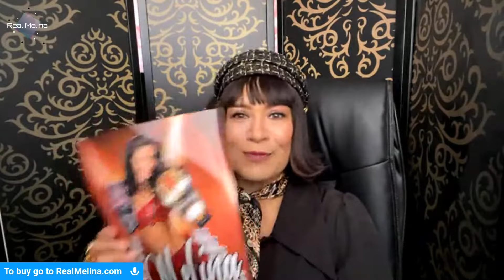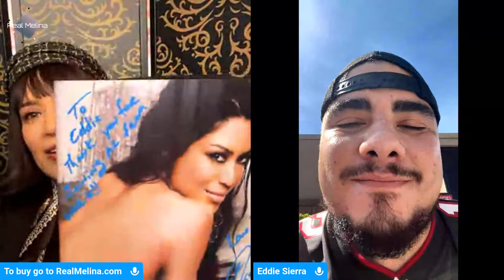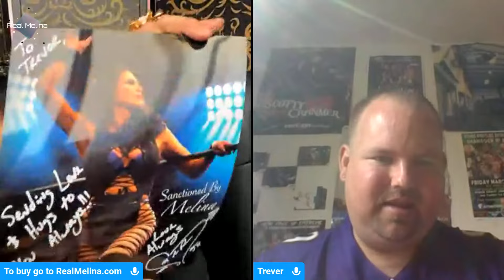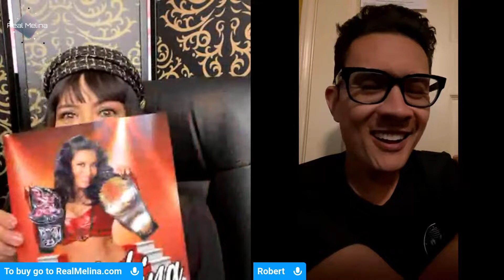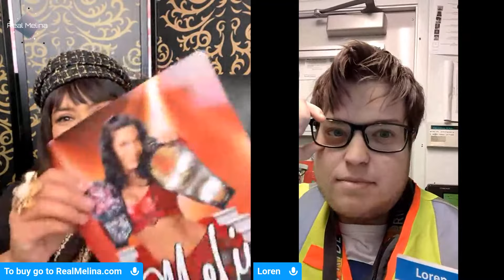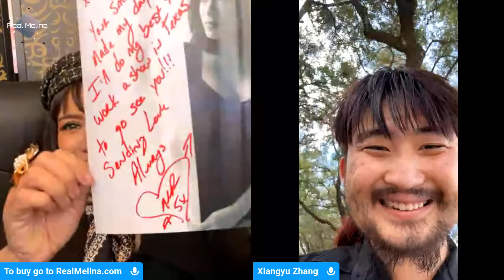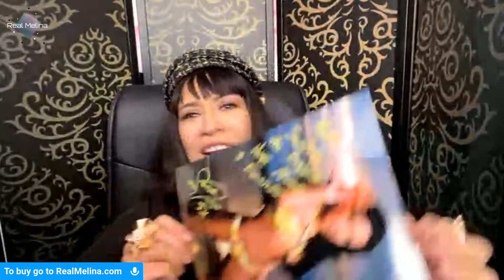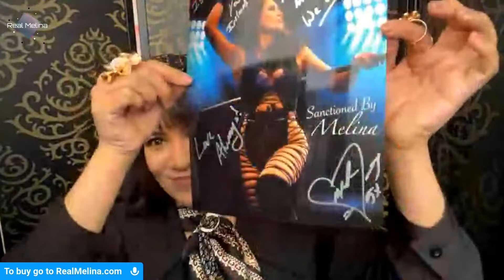Virtual Meet & Greet go to RealMelina.com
Go to RealMelina.com to join the signing!